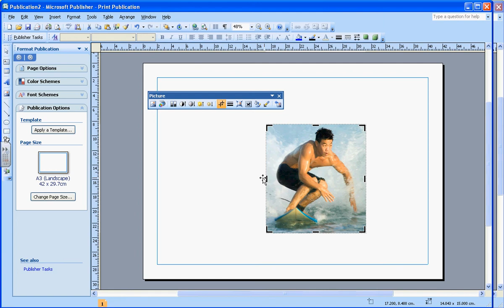DTP: 03 Resize and cropping images